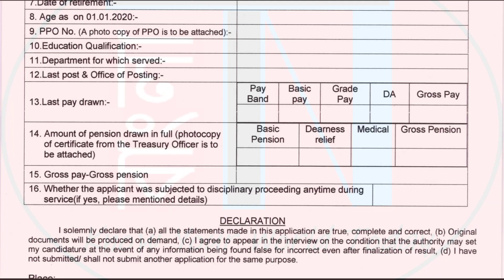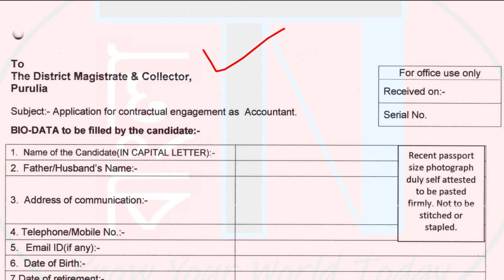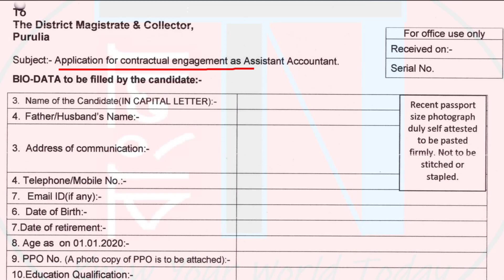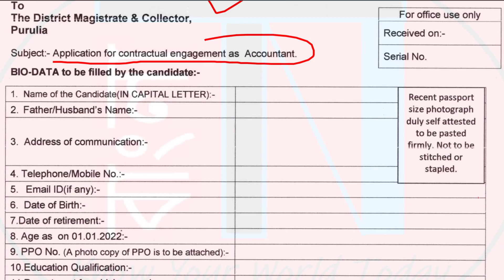🔥Mid Day Meal প্রোগ্রামে অনেকগুলি শূন্যপদে Accountant & Assistant Accountant নিয়গ 👉Download ফর্ম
This video is about new ASSISTANT ACCOUNTANT and ACCOUNTANT recruitment under MID DAY MEAL programme 2022 for retired government employee.